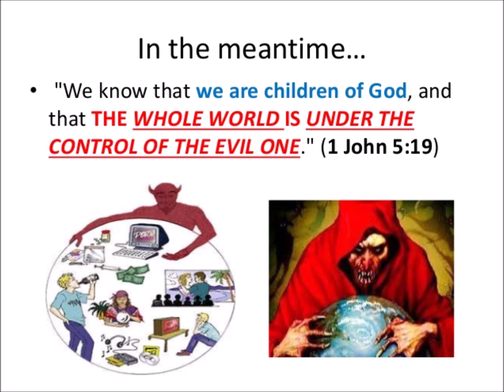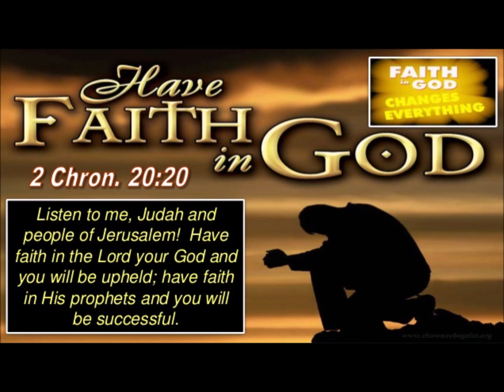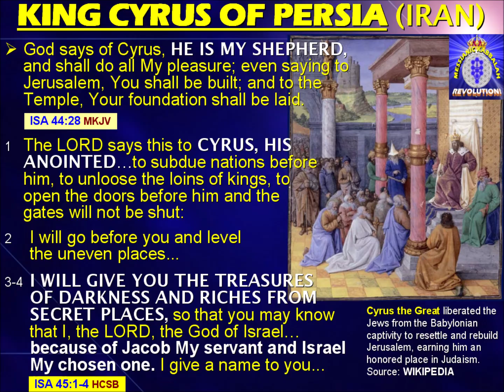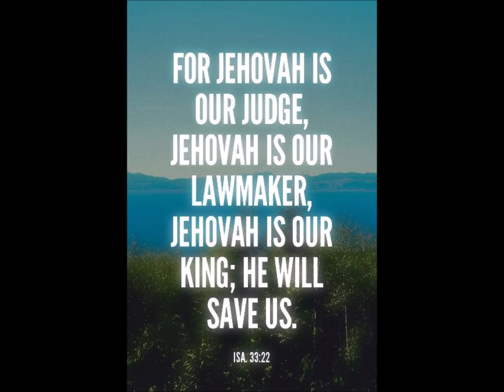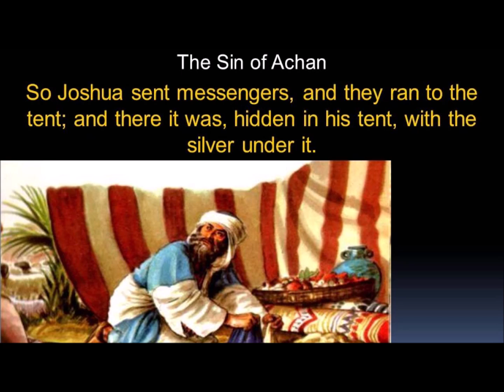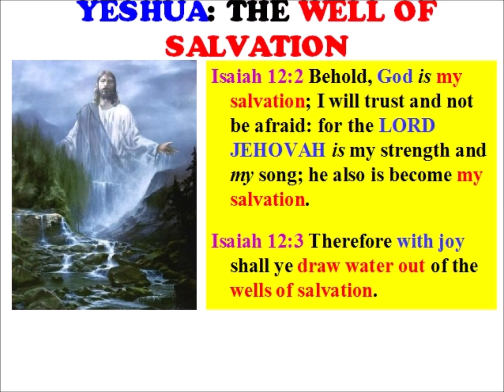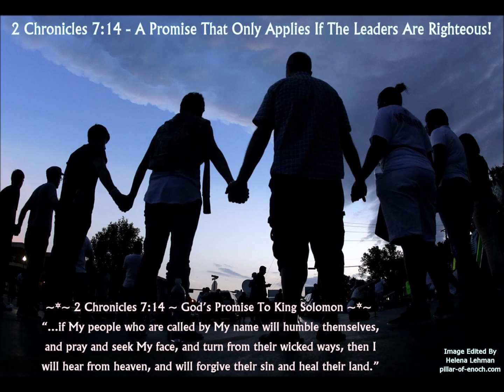Vim li cas Vajtswv tsi teb peb tej lus thov cia peb swb yeeb ncuab yog tim xwmkab thajneeb siv npog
clic no saib Trump news Vajtswv tsi teb peb tej lus thov yog tim tej kev phem teev dab quas peb ntawm Vajtswv lawm (Yaxayas 1:; 59:; Maikhas 3:; Xakhaliyas 7:) Yog Hmoob xav muaj tebchaws thov lawb dab xwm kab lawb thaj neeb nawb, los ntseeg Vajtswv Yehovah Cawmsiav Yeshua thiaj cawm tau Hmoob dim kev puamtsuaj (Kevcai 7:-32:; Tshwmsim 7:; 14: ;19:-22:)